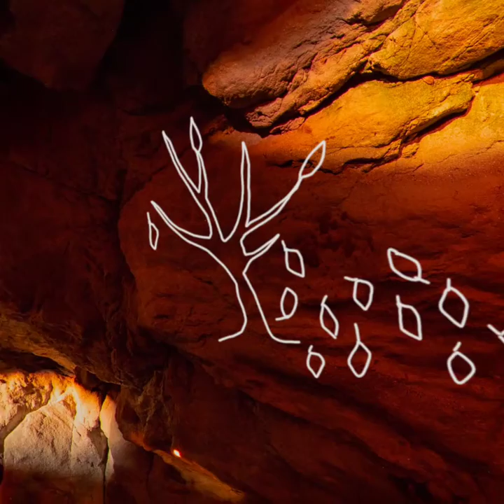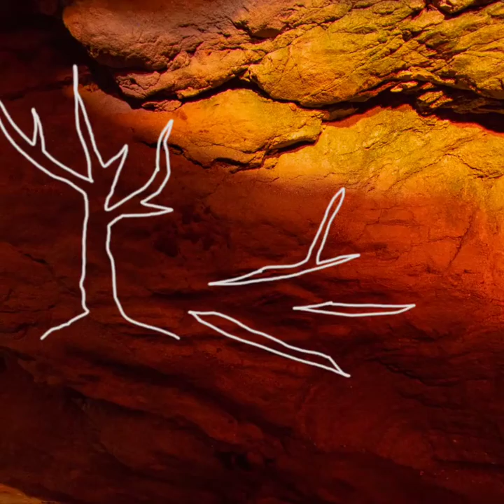Stoned Ape Theory: WebXR Museum Experience (Initial Prototype)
This VR museum experience is based on the evolutionary theory known as the “Stoned Ape Theory”, which suggests that early homosapies experimented with psychedelic mushrooms, resulting in the expansion of cognition and allowing them to invent tools, art, and religion (sometimes manifested as cave paintings).

In this WebXR-based interactive museum experience, the player steps in the footsteps of one of our primitive ancestors on a journey to find and generate a meal. The player goes on a scavenger hunt to find wild mushrooms, whose consumption offers clues to finding different elements needed to make their dinner.